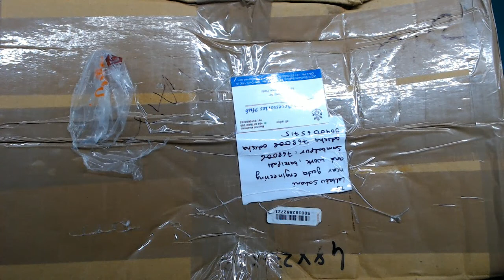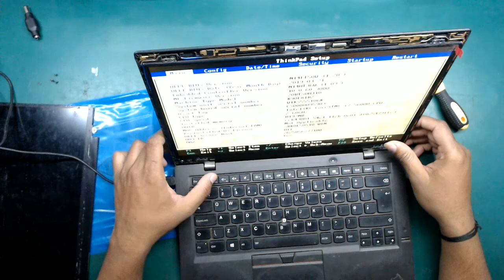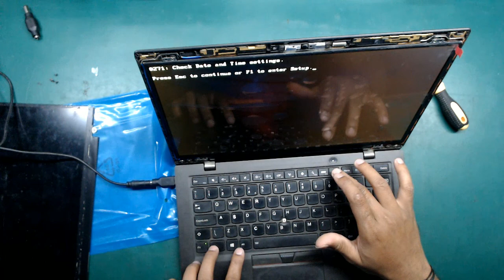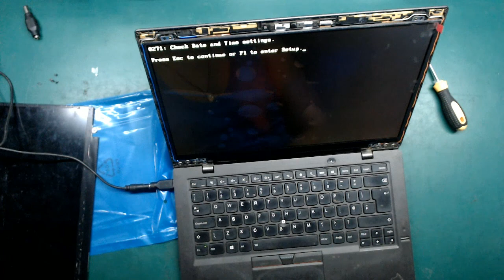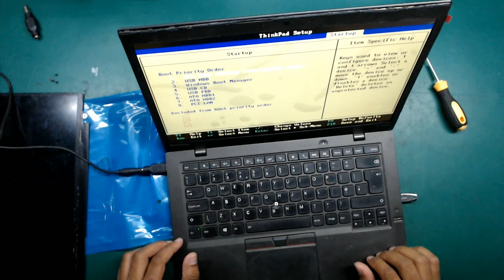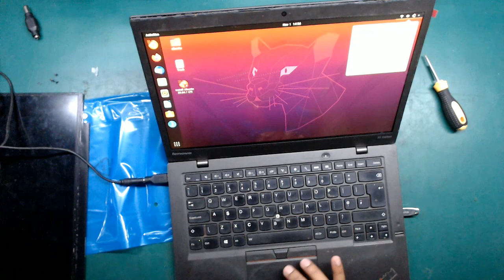x1 carbon QHD screen Replace